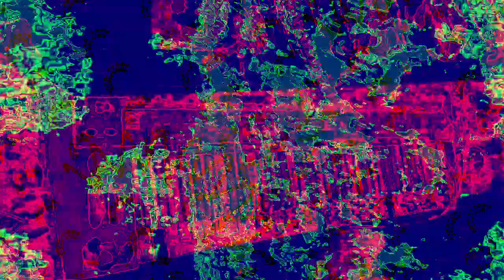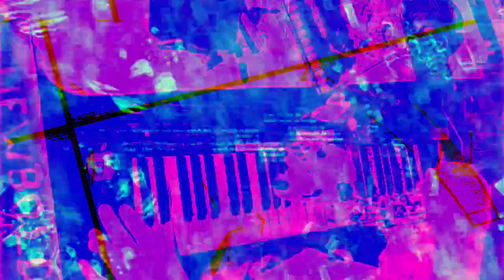[EPILEPSY WARNING] Movie 23 01 30 12h55m46s *Photosensitivity Warning*